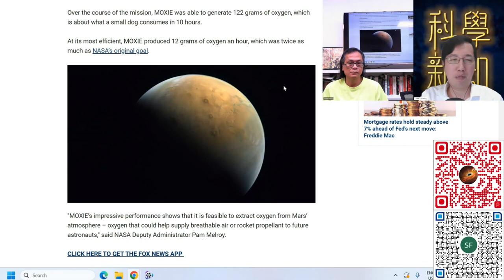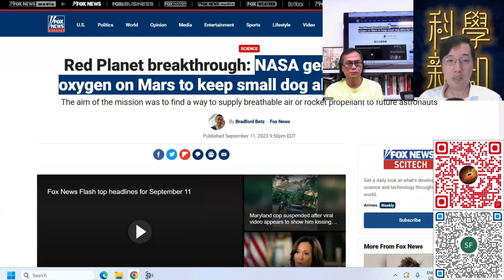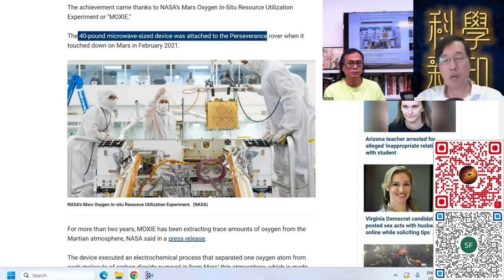科學新知 2023-09-14 Part3: 印度登月帶來什麼新知？日本再嘗試探月。美國在火星製氧效果超出預期。| 主持：陳志宏博士 & 台長梁錦祥